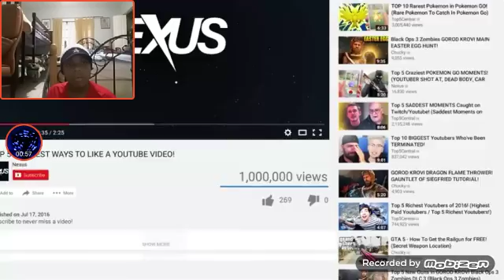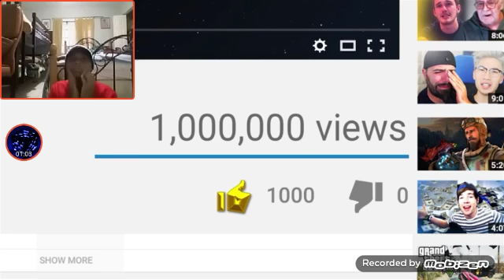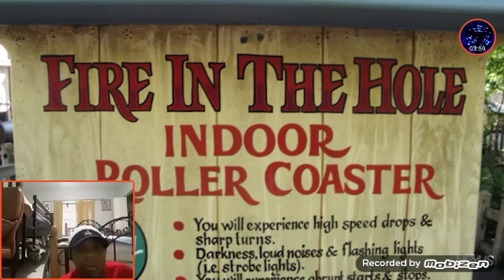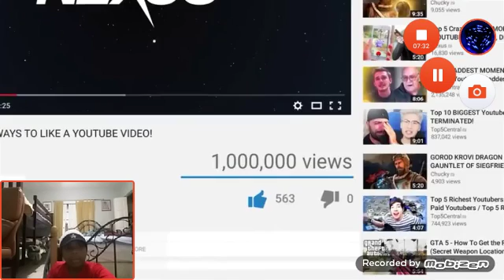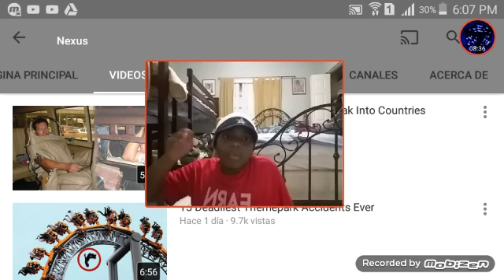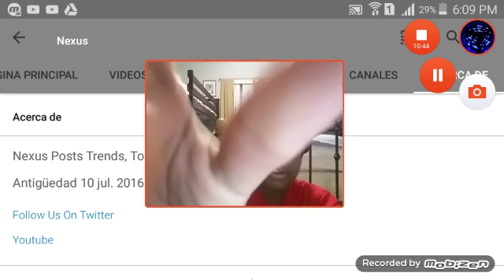DEATH LOTS OF DEATH :(